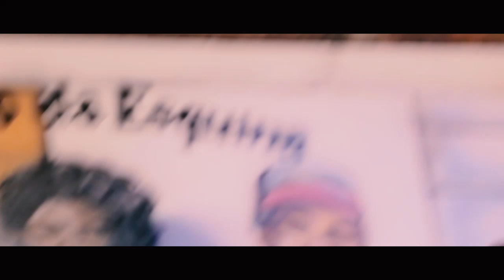Set DJ Borest Part. MC THS, MC RT, MC Erick e MC Andrezinho SP (Vídeo Clipe Oficial) Lâmpada Filmes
Artistas: MC's THS, RT, Erick e Andrezinho SP
Prod. Musical: DJ Borest
Imagens: Tomaz Edson
Assistente: Maykon Gerard
Prod. Audiovisual: Lâmpada Filmes